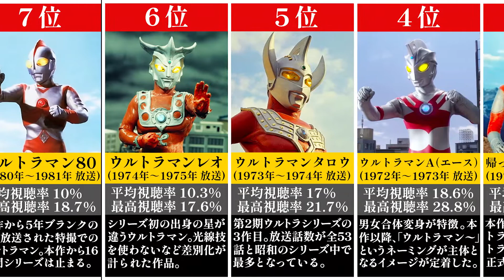【ウルトラマン】歴代ウルトラマンシリーズ視聴率ランキング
【エモいランキング】では、気になる漫画、アニメ、雑学etc.全部まとめて比較やランキングでご紹介していきます！

今回は、歴代ウルトラマンシリーズの視聴率ランキングTOP10をお届けします！

【登場ウルトラマン一覧】
ウルトラマンレオ
初代ウルトラマン
ウルトラマンセブン
ウルトラマンタロウ
ウルトラマンA(エース)
ウルトラマン80(エイティー)

また、コメントを頂けると励みになりますのでよろしくお願いします。

【スーパー戦隊】歴代スーパー戦隊シリーズ(平成・令和)視聴率ランキングTOP10

【歴代ウルトラマン一覧】
ウルトラマンゾフィー
ウルトラセブン
帰ってきたウルトラマン(ジャック)
ウルトラの母
ウルトラマンアストラ
ザ☆ウルトラマン
ウルトラマン80
ウルトラマンUSA
ウルトラマンG
ウルトラマンパワード
ウルトラマンゼアス
ウルトラマンネオス
ウルトラマンコスモス
ウルトラマンネクサス
ウルトラマンサーガ
ウルトラマンリブット
ウルトラマンギンガ
ウルトラマンギンガS
ウルトラマンX